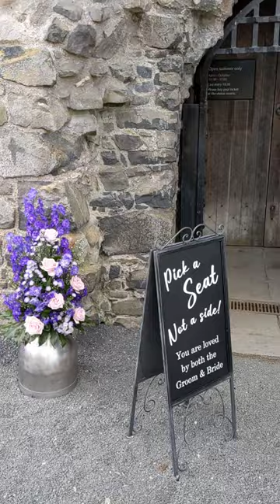Dundonald Castle Wedding Setup Summer 2022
Ever wondered how Dundonald Castle transforms into a wedding venue?

Have a sneak peek at this video created in Summer 2022 before a wedding ceremony.